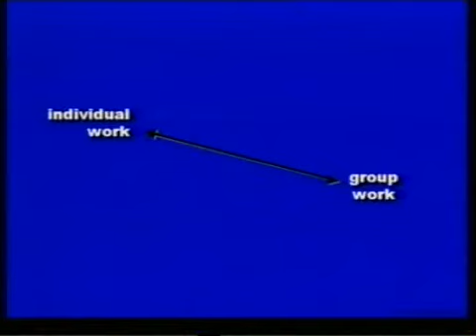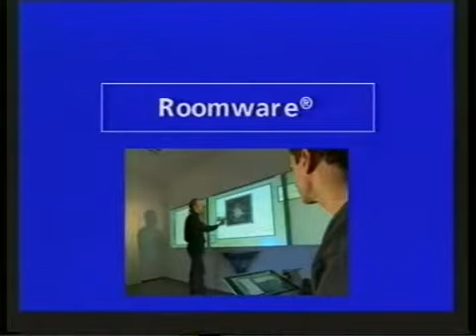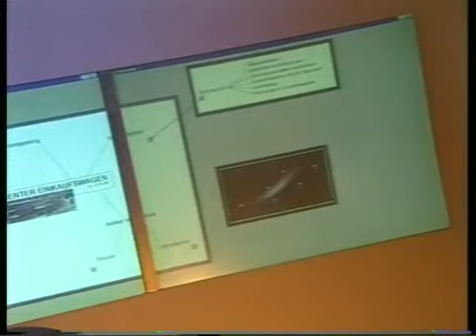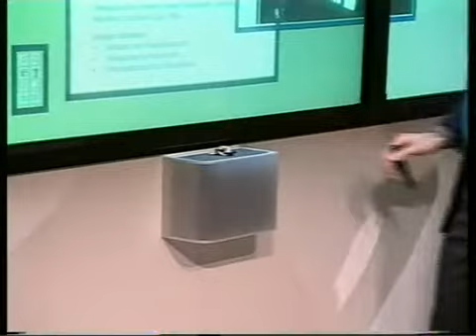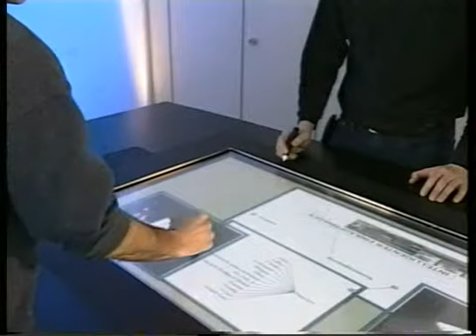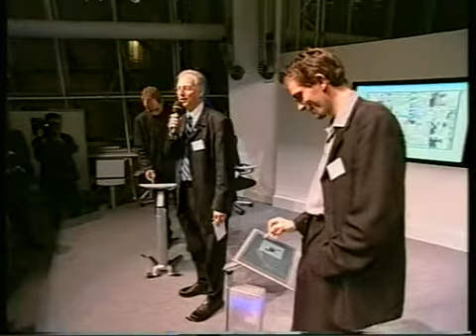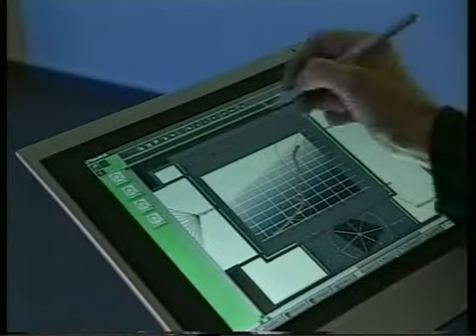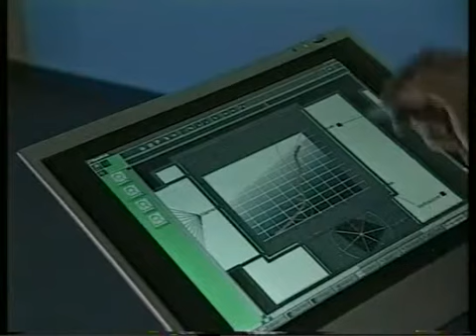The future of collaborative work in 1999